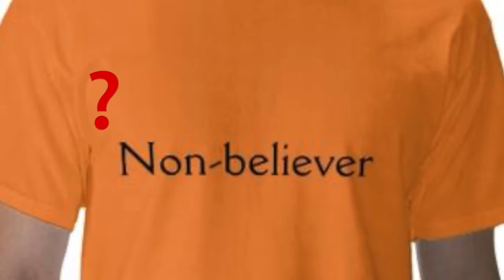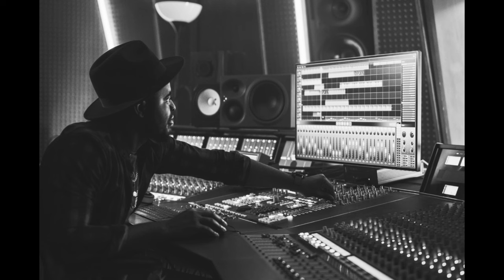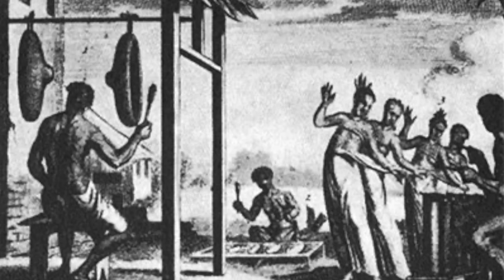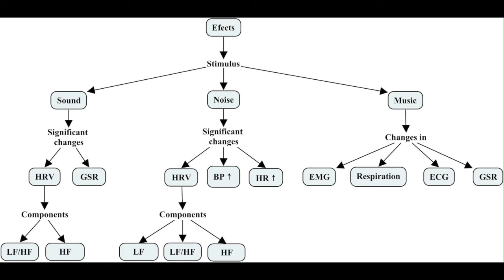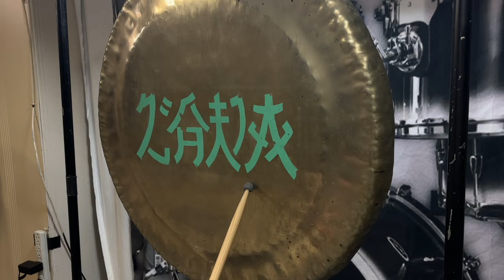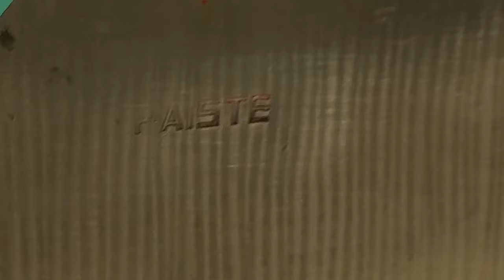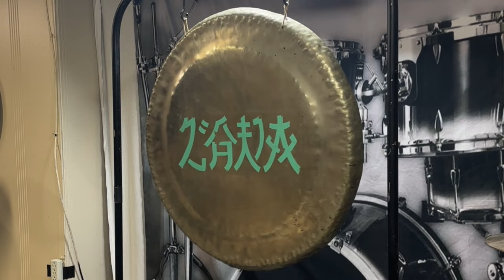Lets talk about the GONG!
@thecowboydrummer everywhere!

Use the EAD10 and an irig to make easy videos!
irig 2

1. Yamaha ead 10
2. BFSD
3. XClick
5. No Nuts
7. Rock Locks
8. Low Boy
9. Kick Block
10. TnR Products

My band!

0:00 Start
0:20 About
1:21 Origin
2:56 Sound
6:13 Soft hits
7:00 Scratching the Gong
7:57 Smashing the Gong
8:32 Outro